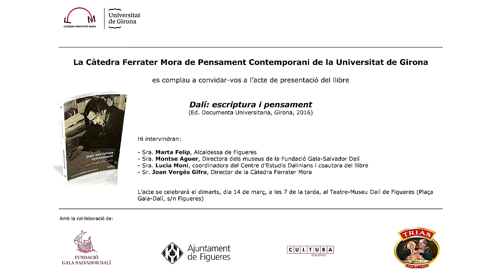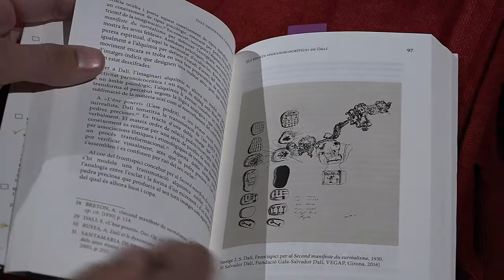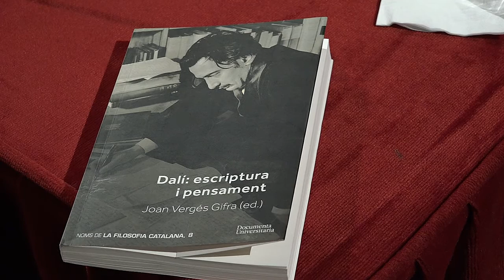Presenten el llibre "Dalí: escriptura i pensament" de la Càtedra Ferrater Mora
La Càtedra Ferrater Mora ha presentat "Dalí: escriptura i pensament" on s'aborda la faceta del Dalí escriptor i lector.